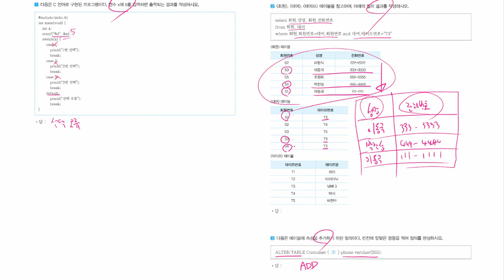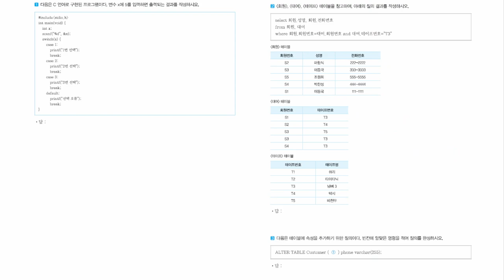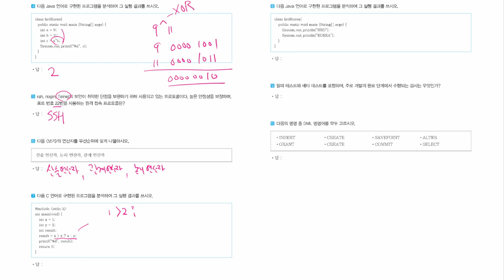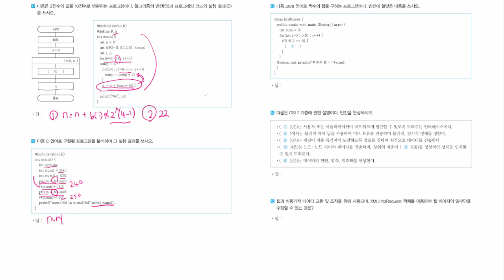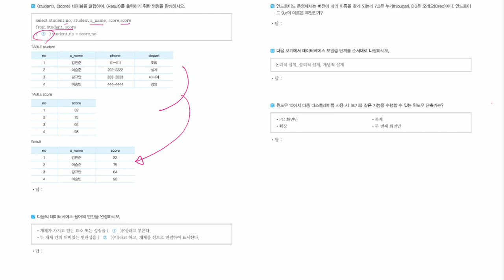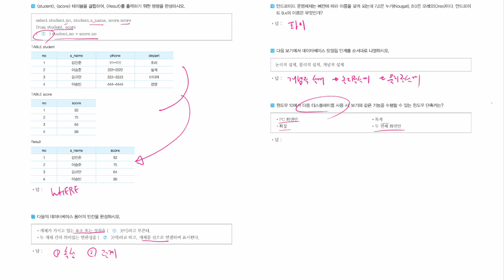[정보처리기능사 실기] 모의고사 07회